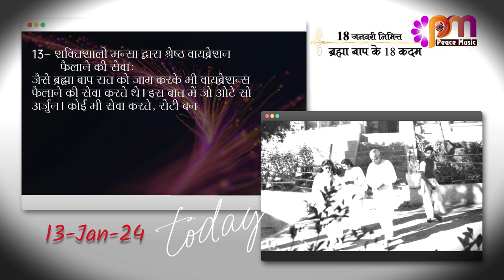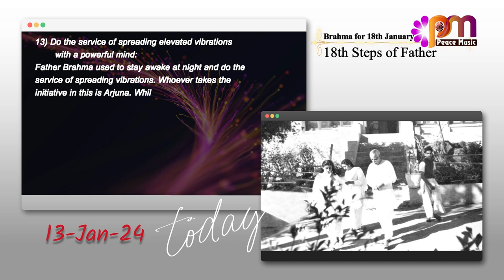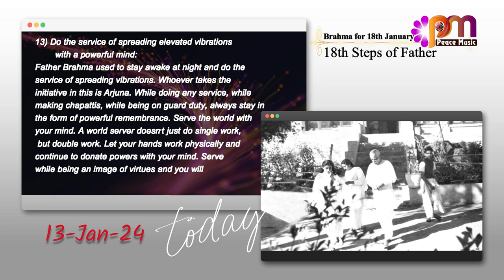13 Jan 24 तीव्र पुरुषार्थ